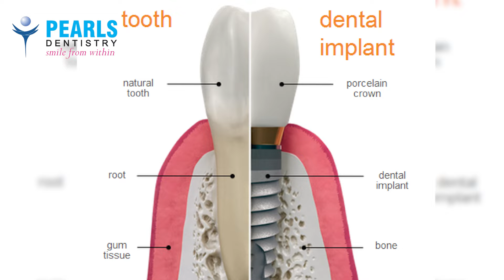What is Zygoma Implant ..? Why it is done ..? - Pearls Dentistry - Dr.Arun Kumar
Pearls Dentistry..!

Pearls Dentistry, one of Chennai’s best Dental Clinic has the most supreme and cost effective dental treatment – the most advanced treatment in Dental care, the CEREC Chairside Digital Dental Workflow. The new technology enables to treat patients faster than before.

Single crown, bridge, and smile makeover restorations can be completed in just a Single Visit.

It is very important to choose the right place and hands to undergo your implant surgery. As one of the best dental clinic in Chennai, We, at Pearls, provide the state of art skill and technology to help in creating everlasting smiles. We provide Immediate Implants,  Best Dental Implants by Zimmer, Nobel Biocare,  Straumann and Megagen with Sleep Dentistry or conscious sedation, in house CT scan (CBCT facility) and digital dentistry

With 20 plus years of excellence, Pearls Dentistry ( Established 2001)  provides state of the art dental care in good clean hygienic clinics with affordable and transparent pricing policy. Special emphasis is given on Infection Control, Sterilization and Bio-Waste disposal to ensure maximum safety for our patrons and our environment. Through multiple initiatives via dental screenings, free camps, dental health talks, kids’ dental programs, we try to engage our society and create awareness about dentistry.

We at Pearls Dentistry help our patients SMILE from Inside-Out by making them experience dentistry with peace of mind.
The kind of customers who love our work are the ones who understand the importance of dental health and prioritize it.
Our service is backed up by 18 years of experience and the philosophy of P.E.A.C.E:
P - Painless
E - Easy access for patients
A - Affordable
C - Cleanliness
E - Everlasting Smile
We differentiate ourselves from other healthcare providers by offering a transparent honest pricing and follow up services because we believe in doing what is right for the patient
see what our patients say about us -

Pearls Dentistry

No 1, 3rd Cross Street , St.Marys Road, Raja Annamalai Puram, Junction of St.Marys Road and C.P.Ramasamy Road, Chennai, Tamil Nadu 600028